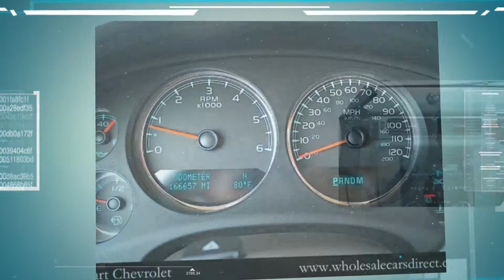2009 GMC Yukon XL SLT W/4SB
Smart Chevrolet

This Gmc Includes:
Regional Value Package
Slt Chrome Edition
Slt Chrome Edition
Preferred Package
Seats, Second Row Captains Chairs
Sun, Entertainment And Destinations Package
Dvd Screen, Third Row